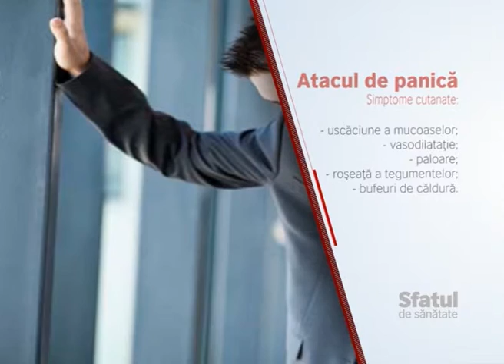„Sfatul de sănătate” - dr. Manuela Pădurariu, medic specialist Psihiatrie (06.07.2015)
Tema zilei:
„Atacul de panică”